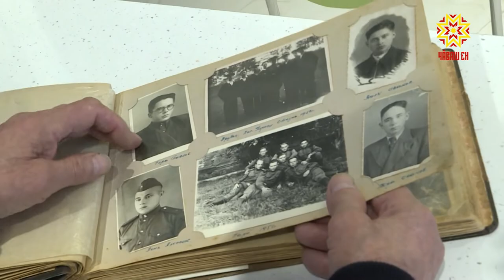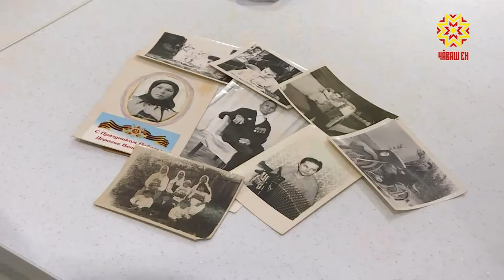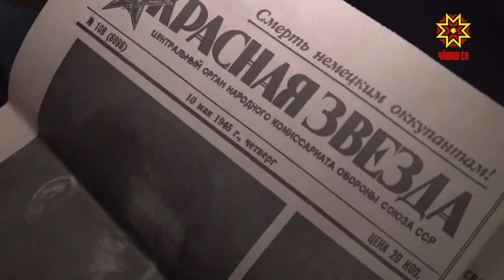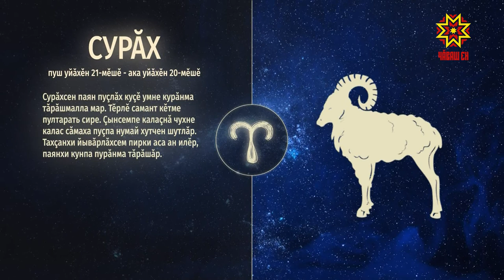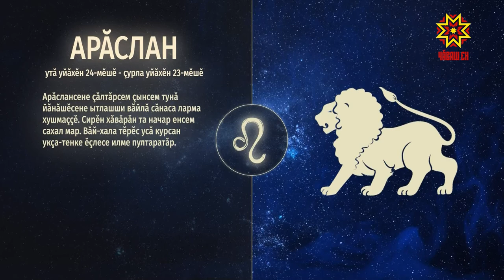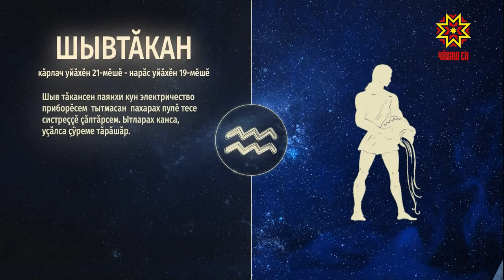Ир пулсан. Выпуск 27.02.2020